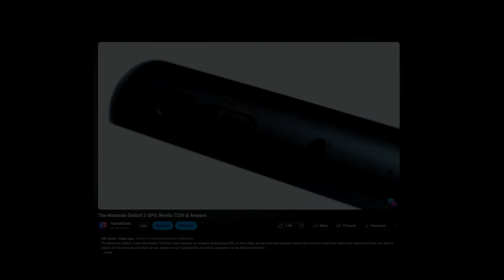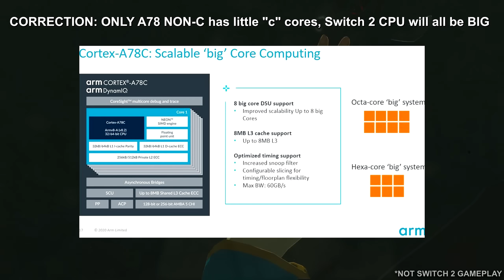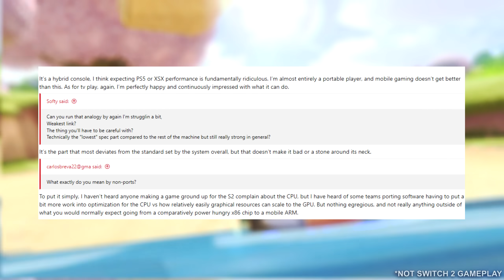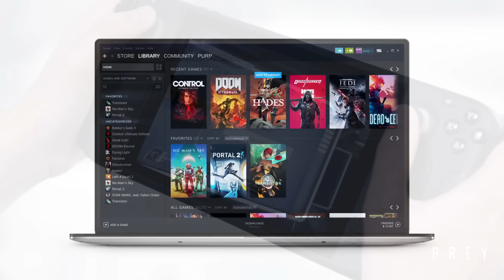The Nintendo Switch 2 CPU: ARM Cortex A78C - is it Powerful Enough?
The Nintendo Switch 2 uses the Nvidia T239 SoC that contains an ARM Cortex A78C CPU and a Ampere architecture GPU. In this video, we dive into the expected specs that we have seen from leaks and rumors and dive into what it means for the console to have this CPU and if we might run into issues with performance, preventing games from porting to the Nintendo Switch 2.

Timestamps:
0:00 - Intro
1:13 - CPU discussion breakdown start
3:10 - Good news from devs
6:50 - Disclaimer
7:45 - Will GTA 6 come to Switch 2?
9:47 - My concerns with the CPU
10:50 - My final verdict